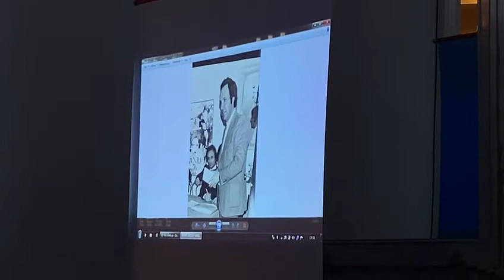Agrigento, assegnato alla giornalista Irene Milisenda il premio Gilotti: le interviste